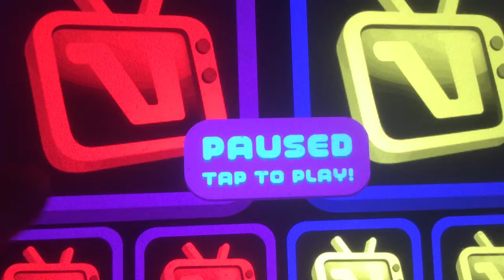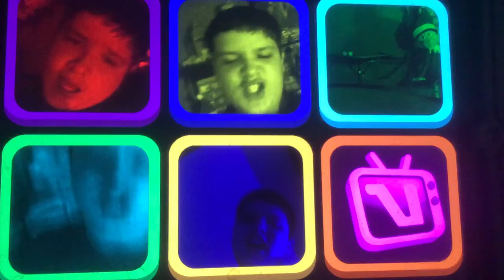MY RAPS AR BACK